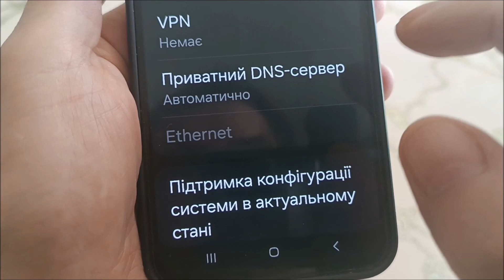Як відключити рекламу на самсунг | Як заблокувати рекламу на телефоні самсунг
Як відключити або заблокувати рекламу на телефоні або планшеті самсунг.